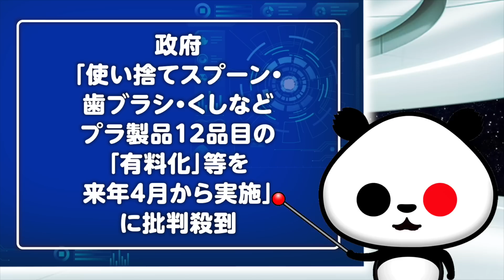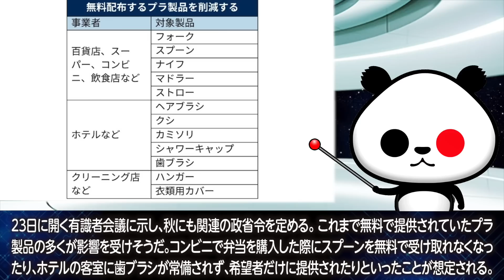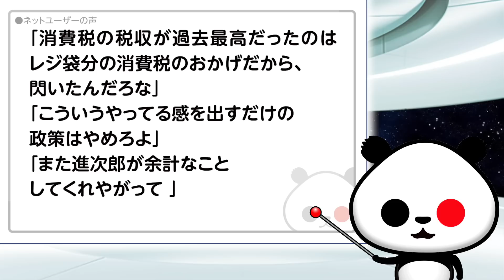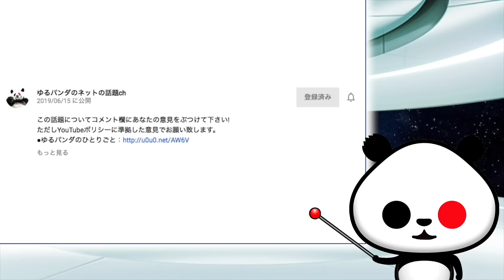政府「使い捨てスプーン・歯ブラシ・くしなどプラ製品12品目の『有料化』等を来年4月から実施」が話題